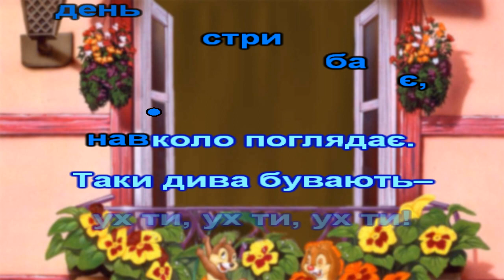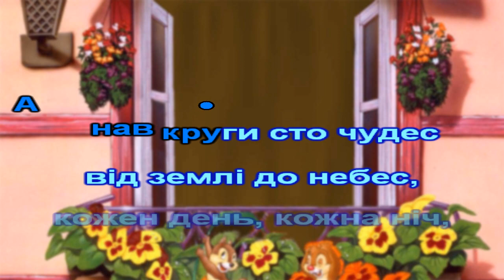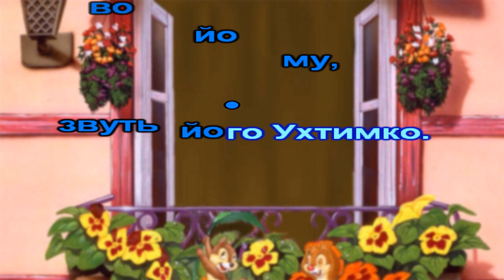Ухтимко (караоке).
(Варіант пісні від другої особи, який підходить також для дівчаток).
музика О.Злотника, вірші О.Вратарьова
"Ухтимко"
1.У нашому будинку живе малий Ухтимко
   Такий веселий хлопчик, що мріє підрости.
   Він цілий день стрибає, навколо поглядає
   Таки дива бувають – ух ти, ух ти, ух ти!
Приспів:
А навкруги сто чудес від землі до небес,
Кожен день, кожна ніч, як нова сторінка.
Все цікаво йому, звуть його Ухтимко.

2.Ух ти, яка комаха, яка зелена птаха,
   Ух ти, стрибає промінь зайчатком зотим.
   Ух ти – гуде машина, ух ти – цвіте шипшина,
   Як хороше на світі – ух ти, ух ти, ух ти!
Приспів.
Пр-ш.
Приспів.